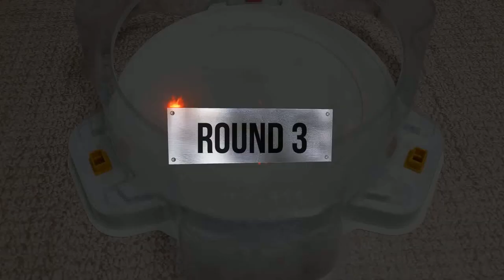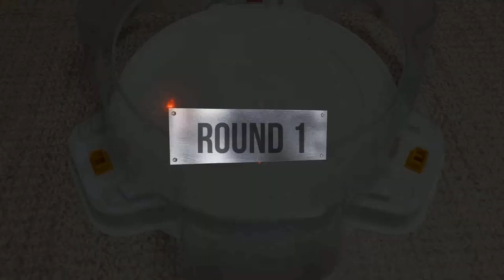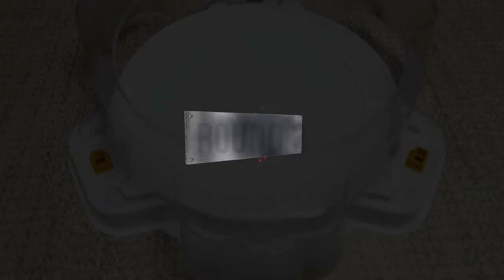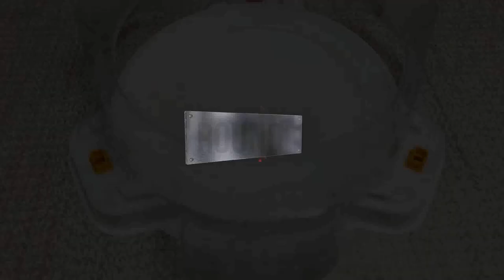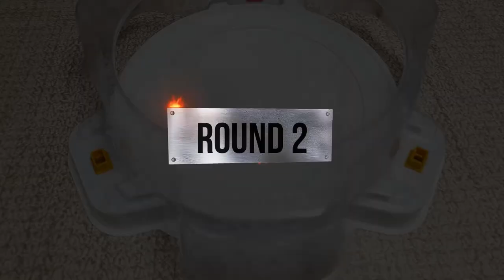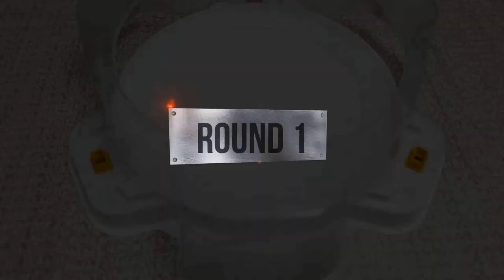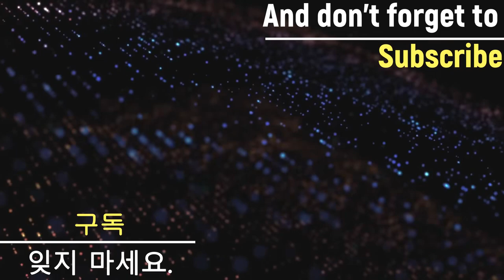【Air Knight VS ALL Beyblade Burst Cho-Z Marathon】 ベイブレードバースト 超ゼツ 베이블레이드 버스트 초제트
Beyblade Burst
Beyblade X